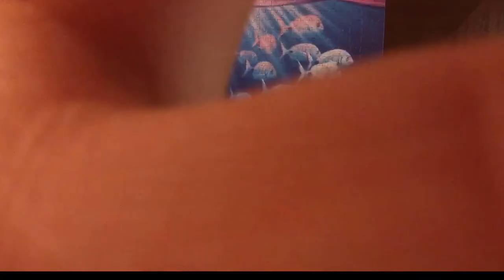Dolphins at Sunset - 1,500 Piece Time Lapse Puzzle - Relaxing/Satisfying